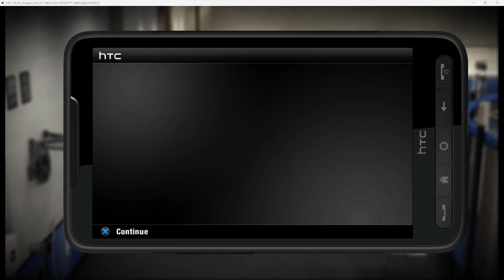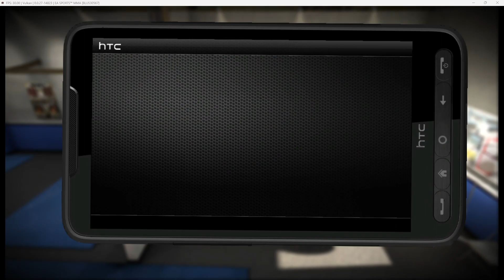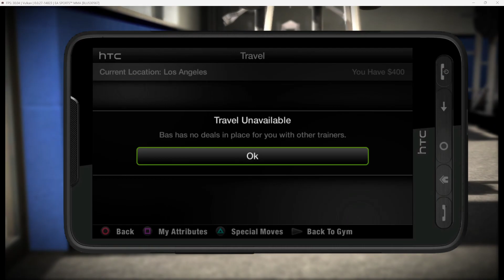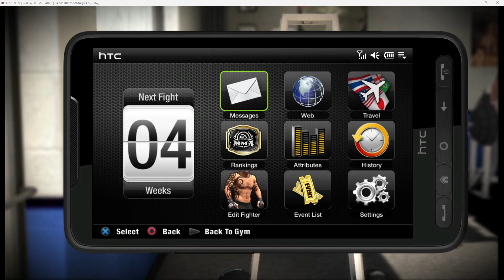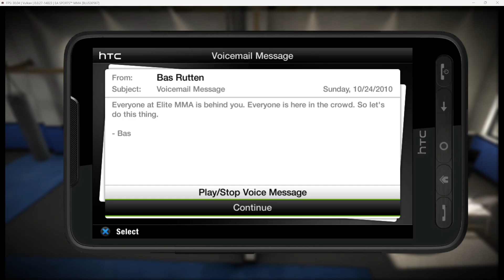EA'S FIRST MMA GAME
Come back for the next one